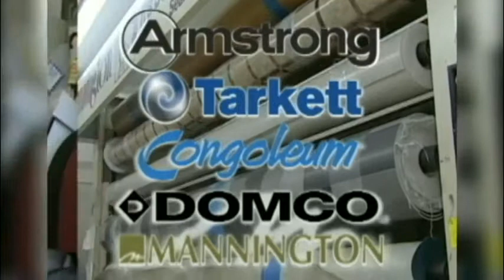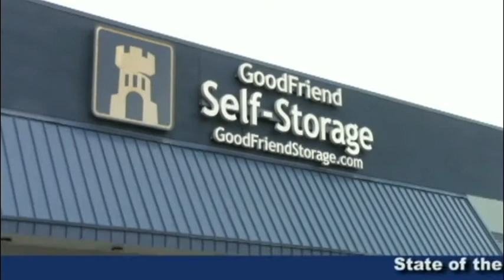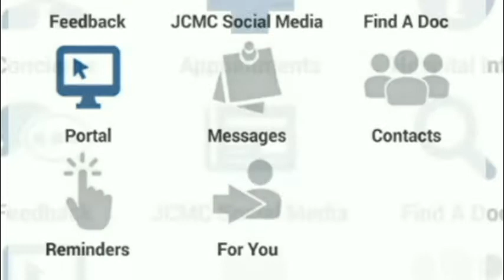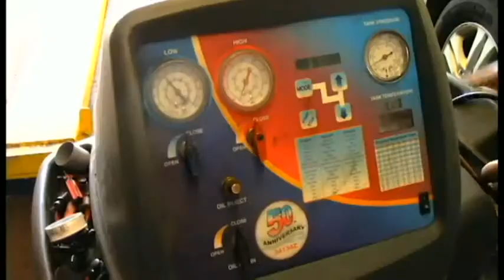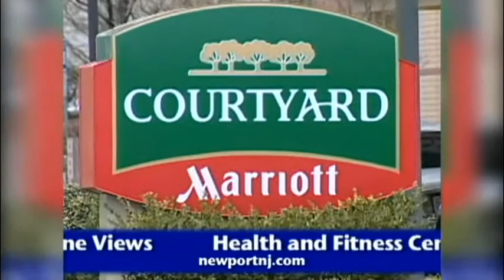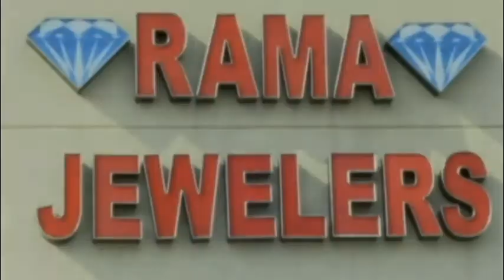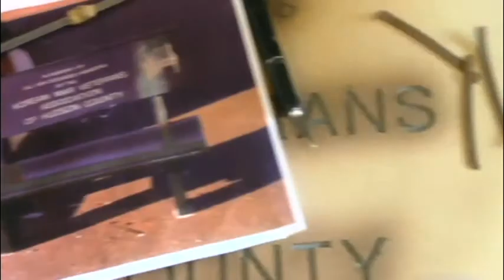The Hudson County Show 02-01-18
The Hudson County Show with your host Pat O'Melia.